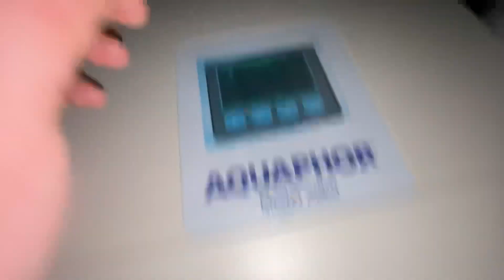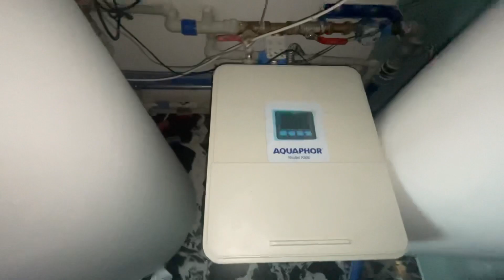Czy warto kupić zmiękczacz wody, sprawdzamy twardość wody